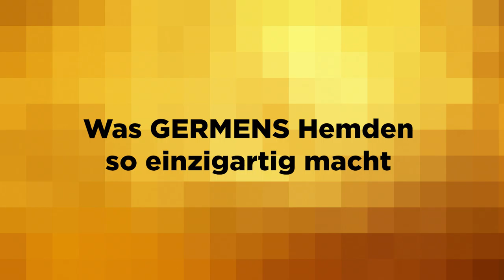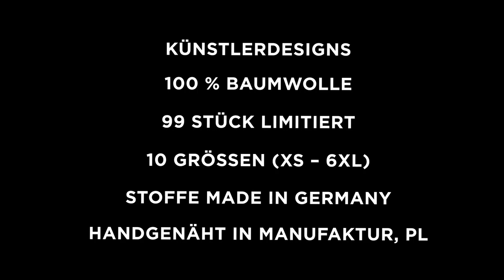GERMENS Hemd GÖTTIN (060) /// Künstler: Klaus Süß, Chemnitz /// Limitierung: 99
Das kurze Video zeigt das GERMENS® Langarmhemd GÖTTIN. Das auf 99 Stück limitierte Künstlerhemd wurde vom Künstler Klaus Süß, Chemnitz, Deutschland, gestaltet.